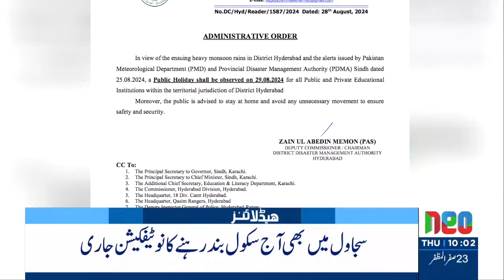PM Shahbaz To Chair Apex Committee Meeting | Headlines 10 AM | 29 Aug 2024 | Neo News | J191W